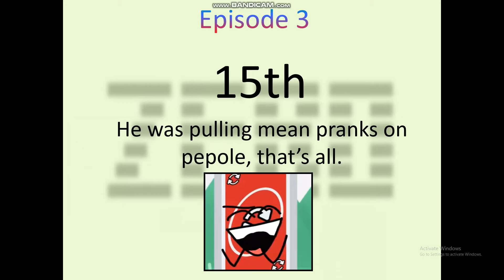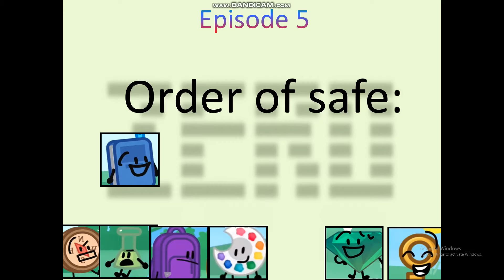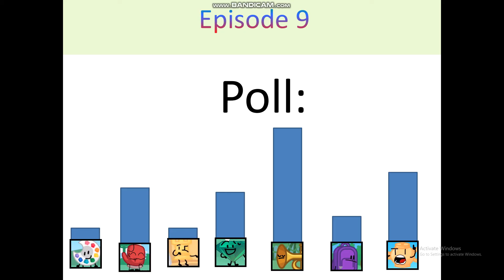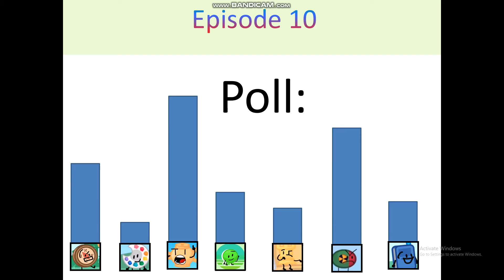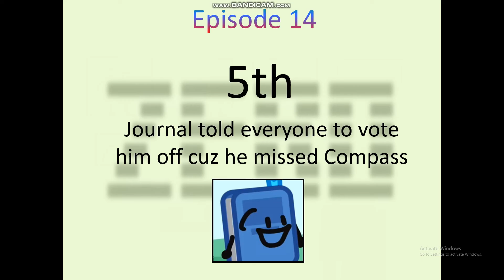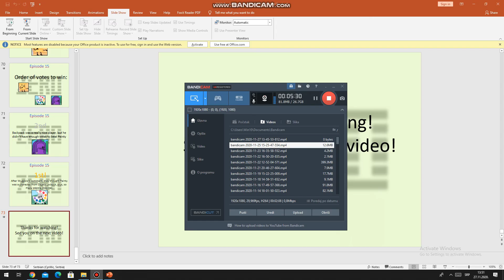ZERO Prediction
ZERO belongs to objectsided